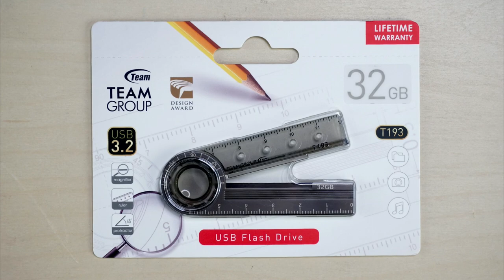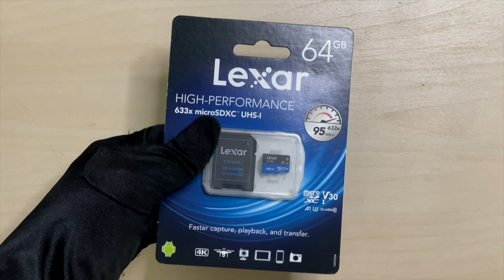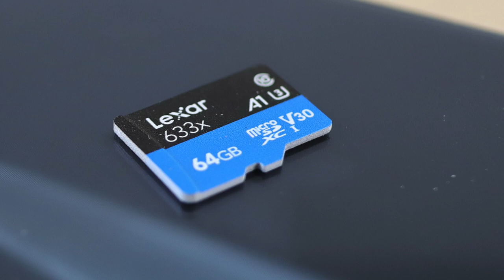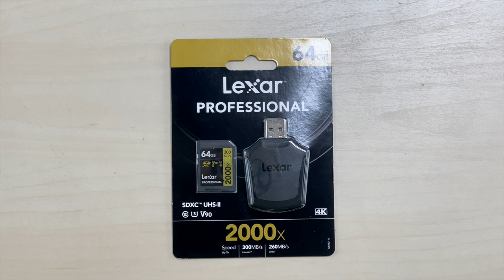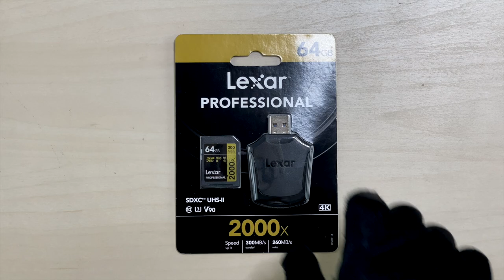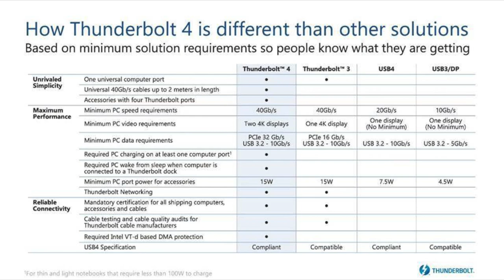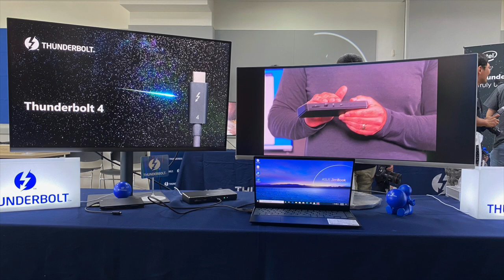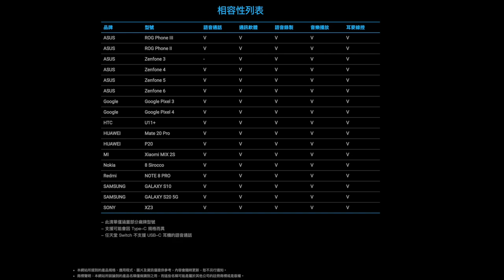【分享】抽獎活動 TEAMGROUP T193、Lexar 300MB/s UHS-II SD、巨蟒黑洞滑鼠、ASUS AI 降噪音效卡、Thunderbolt 4 亮相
抽獎：TEAMGROUP T193 32GB 一顆
條件：
② 留言一個你喜歡 TEAMGROUP T193 的優點或功能
時間：2020 年 9 月 21 日 23：59 GMT+8

Thunderbolt 4 多款產品亮相